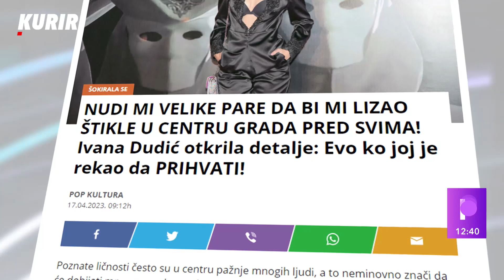ŠTA UZBUĐUJE MUŠKARCE, A ŠTA ŽENE? Svako ima neki fetiš, problem je ako preraste U PATOLOGIJU